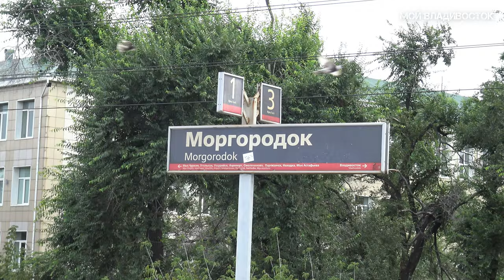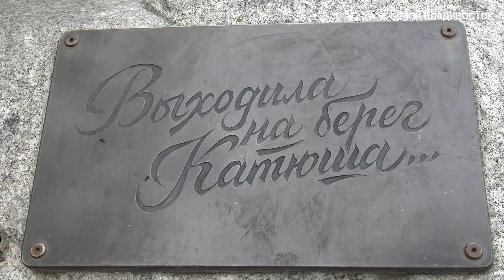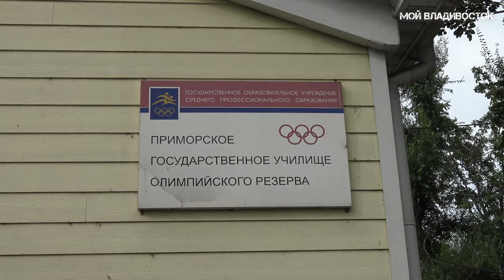Владивосток Катюша,озеро "Чан" (12 августа 2021).